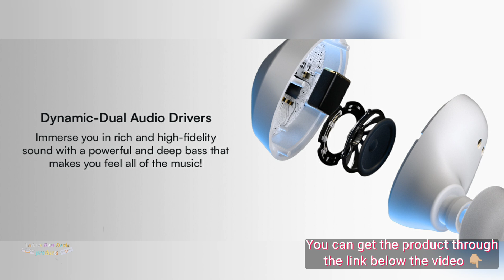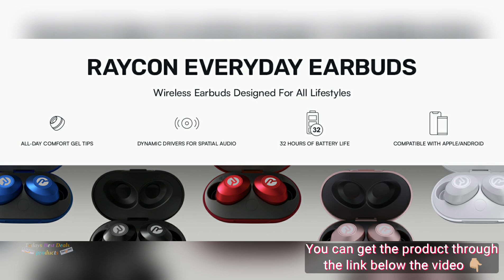Raycon The Everyday Bluetooth Wireless Earbuds with Microphone- Stereo Sound in-Ear Bluetooth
Raycon The Everyday Bluetooth Wireless Earbuds with Microphone- Stereo Sound in-Ear Bluetooth Headset True Wireless Earbuds 32 Hours Playtime (Matte Red).

🎧 THE TRUE WIRELESS EXPERIENCE | Welcome to cutting-edge technology in true wireless audio with the Raycon Everyday Earbuds! Sporting the latest Bluetooth 5.2 technology which ensures a stable connection, they connect seamlessly with all Bluetooth enabled devices up to 33 feet away. The result? Wireless freedom and no hassle!
🎧 LIGHTWEIGHT, SECURE & COMFORTABLE FIT | The Raycon Everyday Earbuds are so light that you will forget that you are wearing them! They are ergonomically designed to ensure a secure fit while guaranteeing fatigue-free ears and long-lasting comfort. That’s one small gel tip for man, one giant leap for wireless bluetooth earbuds!
🎧 IPX6 WATERPROOF | Thanks to its IPX6 coating, the Raycon Everyday Earbuds are waterproof and built for any lifestyle. Go ahead and wear them in the rain, while working out at the gym, running, jogging, hiking, yoga, or traveling.
🎧 32 HOURS OF QUALITY SOUND - CHARGE ON THE GO | The Raycon Everyday Earbuds last up to 8 hours playtime on a single charge. The complimentary compact charging case boasts a built-in 400 mAh battery that can charge your earbuds up to 3 times while on the go when fully charged; That's 24 more hours of power!!
🎧 BASS YOU CAN FEEL | Sometimes, Big things do come in small packages! The Everyday Earbuds immerse you in rich and high-fidelity sound with a powerful and deep bass that makes you feel ALL of the music! Note: For optimal listening experience, find your fit from one of the 6 different sized soft silicone gel tips.